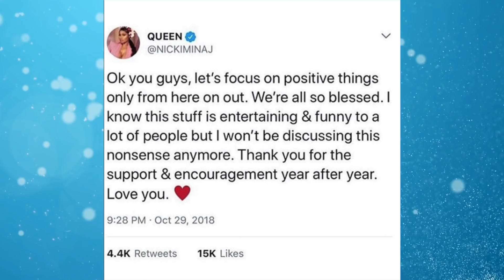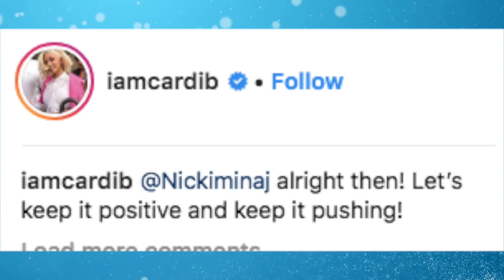Cardi B & Nicki Minaj Agree To End Public Beef After Months Of Back & Forward Disses